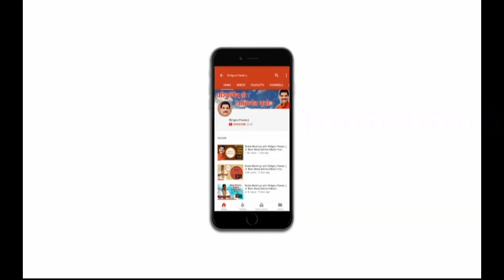Divine Meetings with Shriguru Pawan Ji "Freedom Brings Responsibility" (Episode-47)